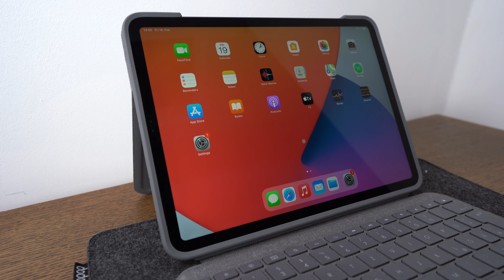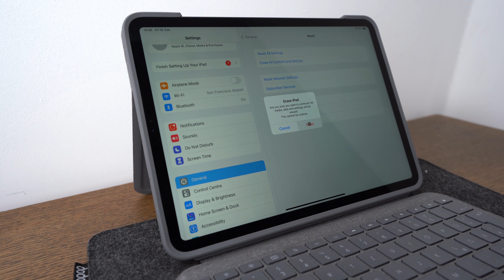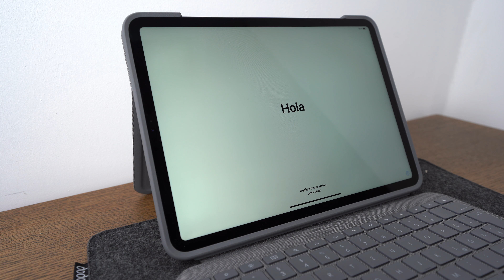Reset the Apple iPad Air, Mini or Pro 2020 to factory settings - Fast & Easy How-to Tutorial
In this video i show you how to factory reset your Apple iPad and delete all data. This way works for every current iPad. For example: Apple iPad, iPad Air, iPad Mini or iPad Pro 2020.

Procedure:
0:19 Save your data / iCloud Backup
= Settings - Account (your name on the upper left side) - iCloud - iCloud Backup - Activate and backup
= optional save your data with iTunes in combination with your Mac or pc.

0:36​ Deactivation of "Find my iPad"
= Settings - Account (your name on the upper left side) - Find my- Find My iPad - Deactivation with Apple Account Password

1:05 Delete everything ​
= Settings - General - Reset - Erase all content and settings

4. Finished - factory restored iPad 1:55
Necessary time in this case ~2 minutes